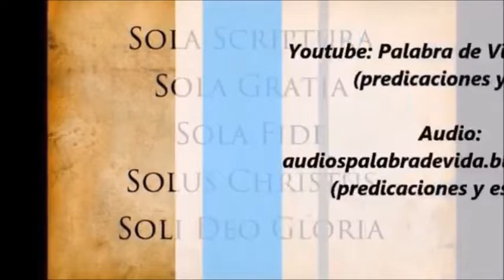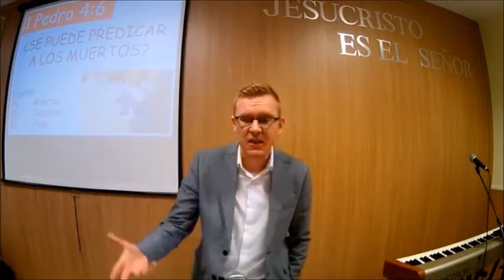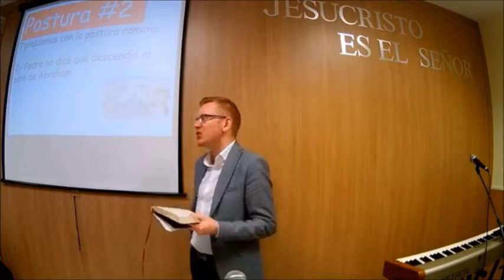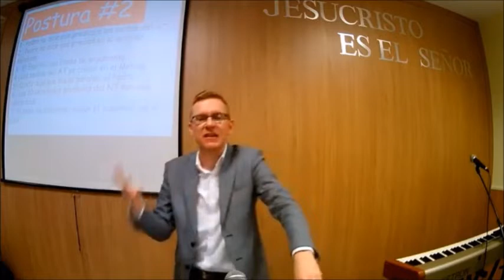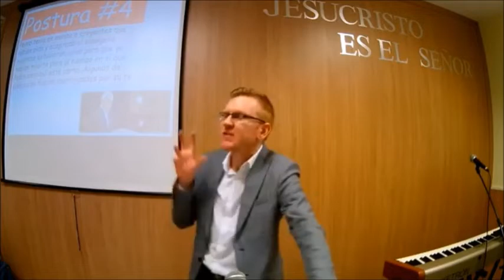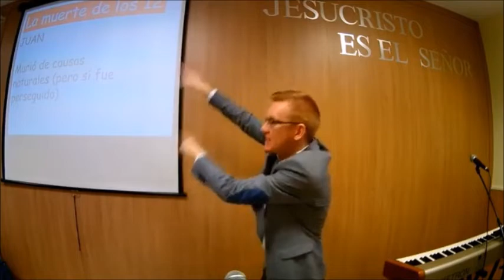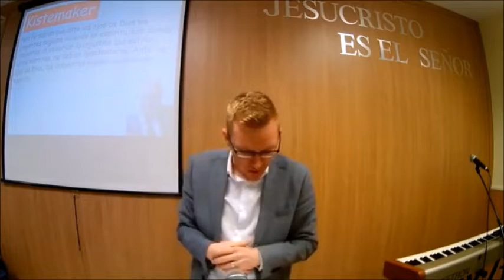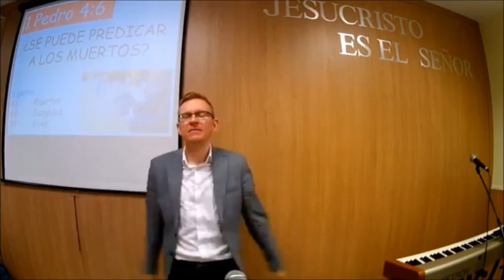¿Se puede predicar a los muertos 1 de Pedro 4 6 Will Graham